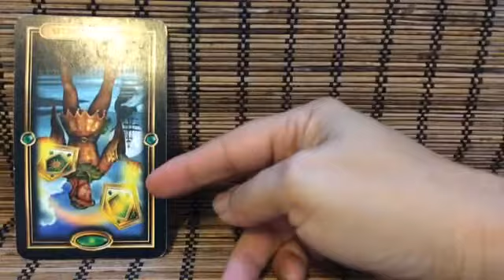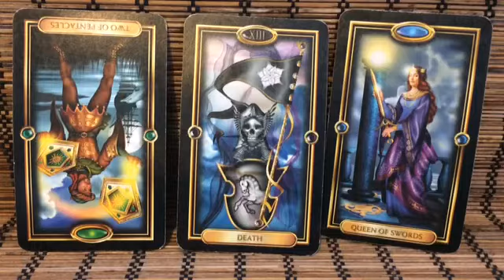Daily Energy Reading for Wednesday August 20 2014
Balance and choices regarding monies...very earth based..home...something is not flowing as planned...something new is on the horizon..connections to woman..very decisive mental energy..